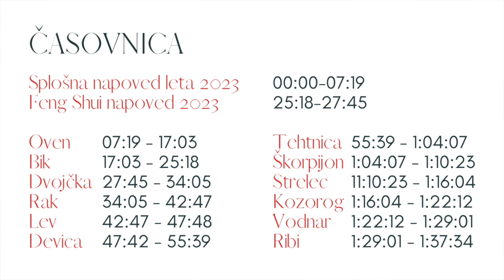Kaj vam prinaša leto 2023? horoskop za vsa znamenja in napoved za prihajajoče leto 🔥🎯 Andreja Novak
Vse kar potrebujete vedeti o letu 2023, ki prihaja!

ČASOVNICA - KLIKNITE NA MODRO URO:
Splošna napoved za 2023 0:00 - 7:19
Oven 7:19-17:03
Bik 17:03-25:18
Feng Shui splošna napoved za dom 2023 25:18-27:45
Dvojčka 27:45-34:05
Rak 34:05-42:47
Lev 42:47-47:48
Devica 47:48- 55:39 (poglejte si še za dvojčke)
Tehtnica 55:39-01:04:07
Škorpijon 01:04:07-1:10:23
Strelec 01:10:23-1:16:04
Kozorog 01:16:04-01:22:12
Vodnar 01:22:12-1:29:01
Ribi 01:29:01-1:37:34